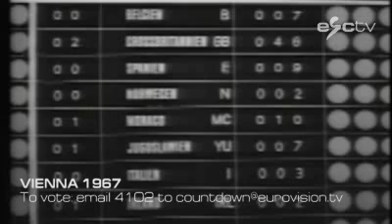Eurovision History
Eurovision history 1956 to 2007 voting & performing